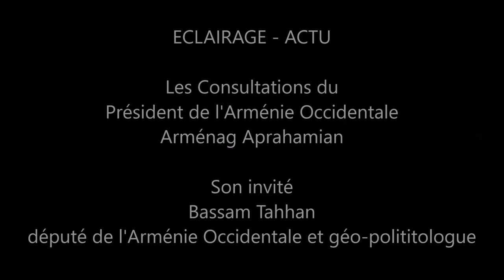Bassam Tahhan sur la question de la reconnaissance du Golan par le Président Trump - 27.03.2019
ECLAIRAGE - ACTU

Nous allons débuter une nouvelle émission, sur la façon dont la présidence de l’Arménie Occidentale fonctionne dans le cadre des conseils et des expertises qu’il sollicite pour construire une analyse politique avant toute décision.

Aujourd’hui, pour la première, j’ai voulu inviter Monsieur Bassam Tahhan, député de l’Arménie Occidentale en second mandat et  géo-politologue.
Nous allons, Monsieur Tahhan, aborder la question de la reconnaissance du Président Donald Trump de la souveraineté d’Israël sur le plateau du Golan, dont le décret présidentiel a été signé ce jour, pourtant non reconnu par la communauté internationale.

Mais, avant d’entrée dans le vif du sujet, je voulais vous présenter une situation histoire.
Le Golan a été libéré en Septembre 1918 par la Légion d'Orient et les forces britanniques.
Suite au démembrement de l’empire ottoman et à la signature du traité de Sèvres en 1920, la Syrie passe sous le contrôle de la France, qui en constituant la Légion d’Orient en 1916  a permis la constitution d’une Légion arménienne et syrienne, noyaux des futures armées nationales, pour des Etats (Arménie, Syrie) en cours de constitution.

Le Traité de Sèvres reconnait l’indépendance de la Syrie, de la Mésopotamie et de la Palestine à la condition que des mandataires guident leurs administrations  jusqu’au moment où elles seront capables de se conduire seuls.
Quand bien même si le Traité de Sèvres n’aurait pas été ratifié, il est clair que la France, la Grande-Bretagne, l’Italie et la Turquie ont appliqué sans attendre sa ratification l’article 94 et les articles concernant la section VII du présent traité...